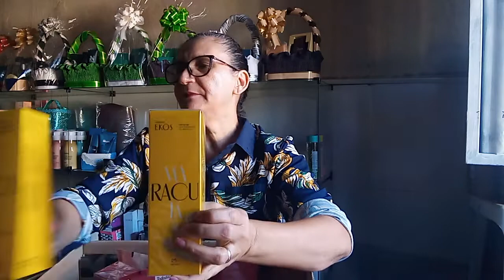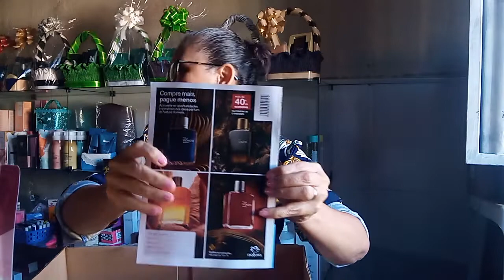natura Camp 12